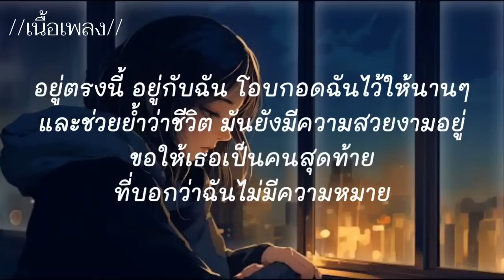ขอให้เธอใจดี FREEHAND เนื้อเพลง